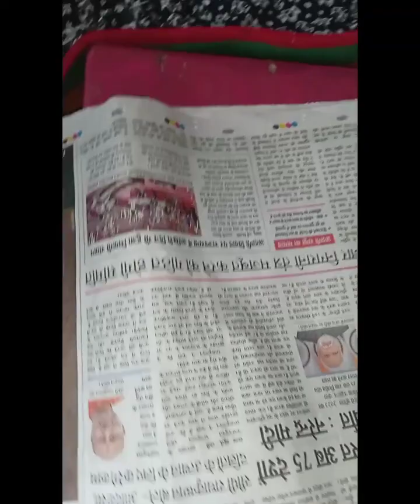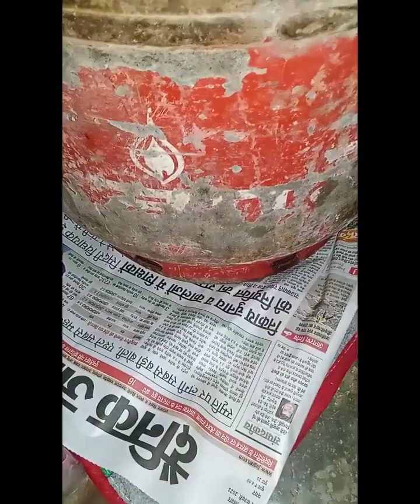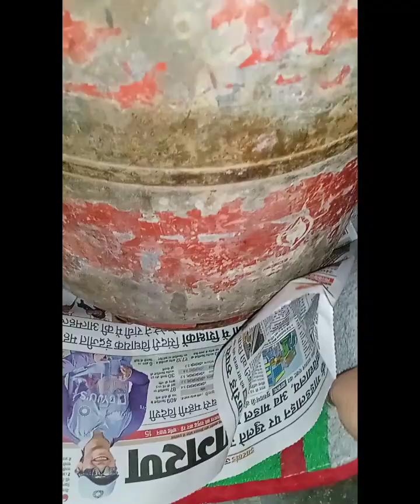😱 ऐसे घरेलू जुगाड़ जिसे देख दिमाग की बत्ती जल जाएगी 💡||money saving | जिसे अपनाकर जिंदगी आसान हो ..